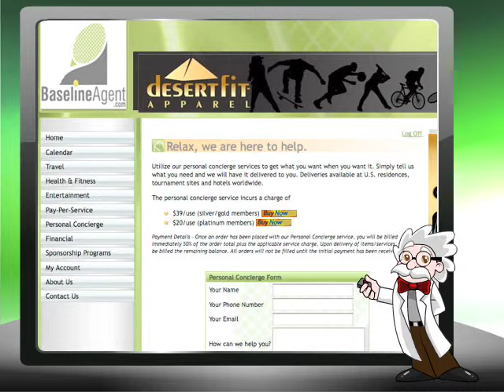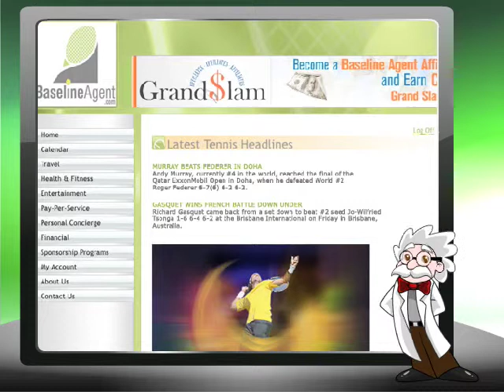BaselineAgent.com Tutorial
Watch the professor explain all about BaselineAgent.com. This video explains the site's features, what BaselineAgent.com can do for you, and how-to-use the site efficiently.